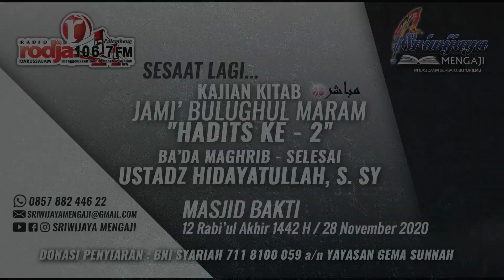Jami' Bulughul Maram #2 - "Hadits Ke - 2"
Jazākumullāhu khayran wa bārakallāhu fiikum.